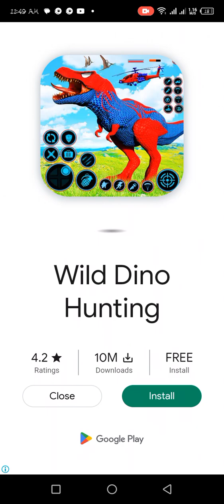April 23, 2023